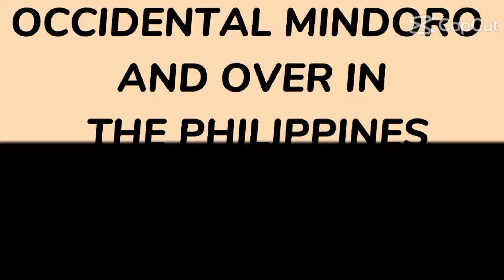SHIP SPOTTING: MONTENEGRO LINES MV SANTA CARMELITA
Montenegro Shipping Lines
MV Santa Carmelita
Abra de ilog Pier to Batangas City Pier
@Port of Batangas

October 2022